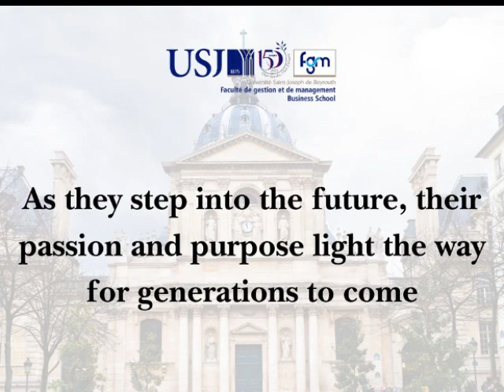Remise diplômes MBA à Paris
Revivez en images la remise de diplômes prestigieuse dans la salle historique de la Sorbonne, célébrant notre promotion unique du Triple Diplôme : Sorbonne Business School (IAE de Paris) , Paris Dauphine et  USJ, classé parmi les 25 meilleurs EMBA au monde. Rejoignez dès maintenant notre nouvelle promotion 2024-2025 et faites partie d’un parcours d’excellence !